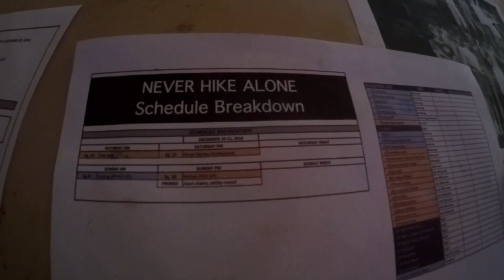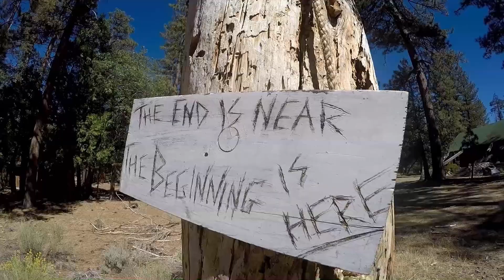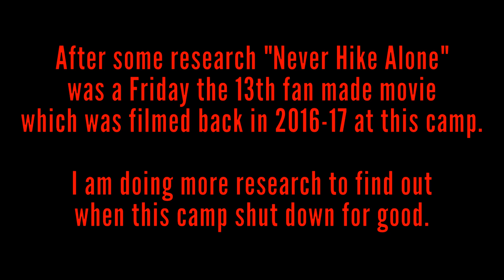Exploring A Creepy Abandoned Summer Camp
Matt and I came across this old abandoned summer camp on our last night.  As we explored more of the property it had a creepy haunted feel to it. We do not know when the camp was closed down as there is not much info on the camp.

Come to find out after doing research, a film "Never Hike Alone" was filmed here and some of their props were left.  It was a Friday the 13th fan made movie.  Here is a link to the full movie